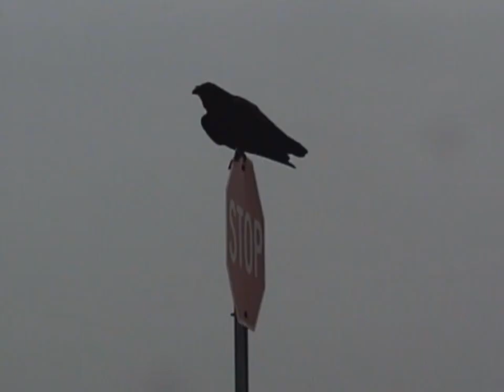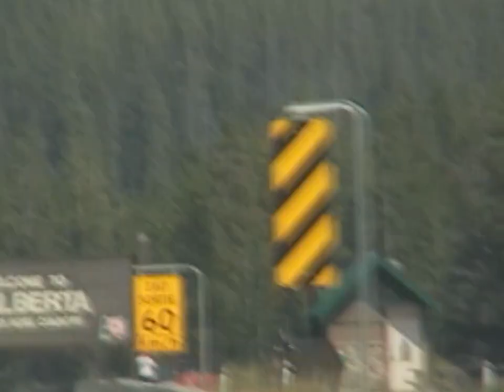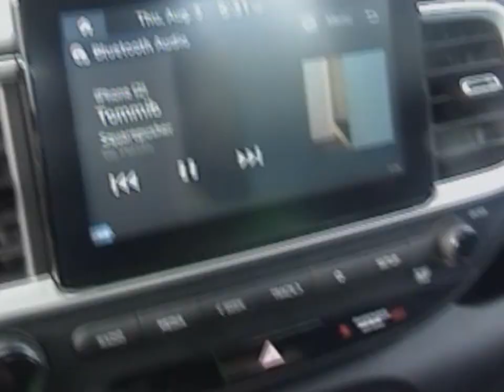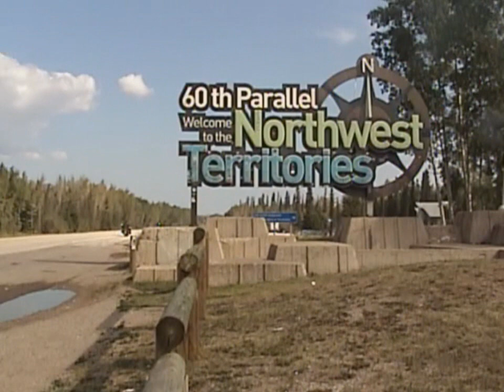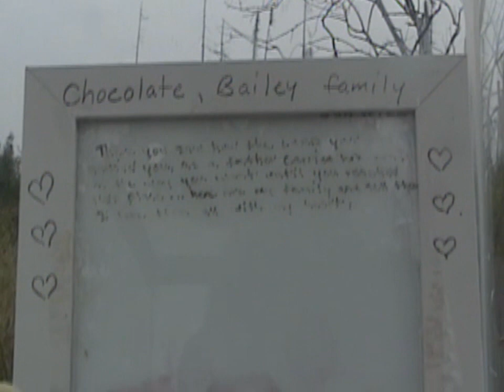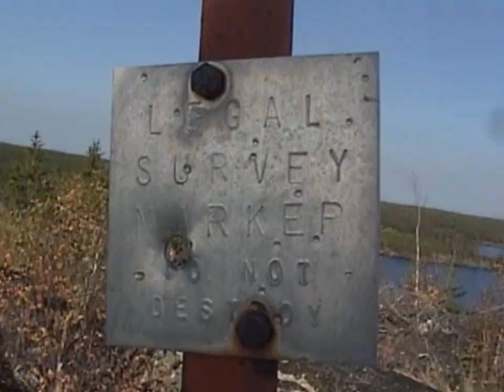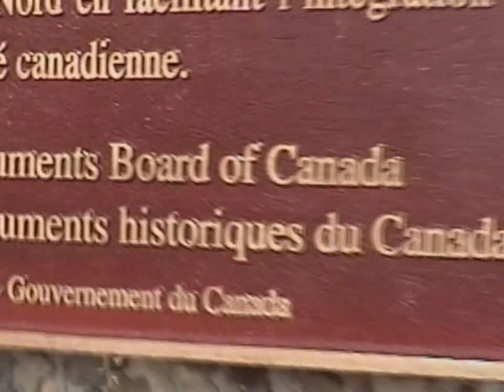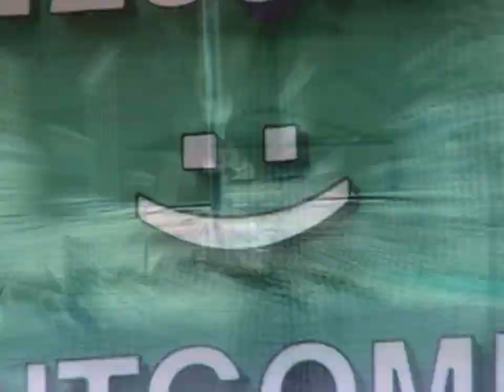As The Crow Dries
As The Crow Dries is a 47-minute experimental environmental documentary that delves into the tumultuous atmosphere of a rural Canadian summer.

The film was recorded in Alberta and the Northwest Territories from August 1-8, 2023. I play a character – a strange, ignorant southerner who gradually becomes more self-aware about the severity of the situation at hand and our overarching human impact on the planet.

I did not harm any animals in the creation of this film. I hope you enjoy it as much as I enjoyed creating it.